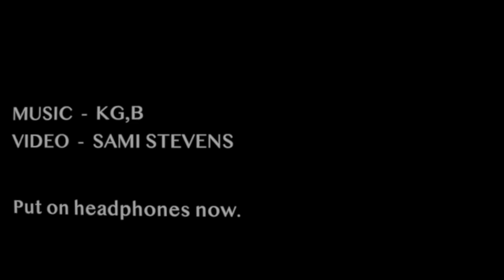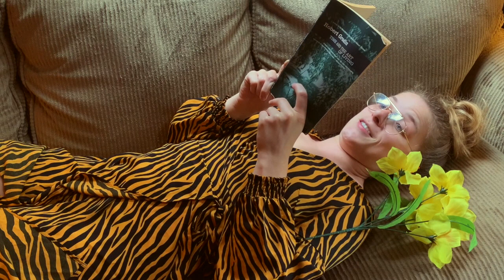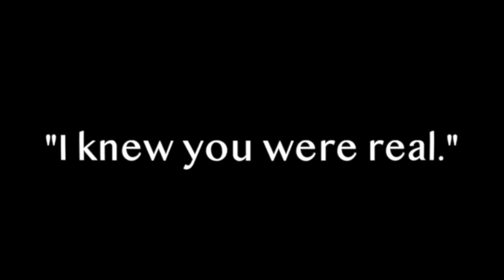Flower Movie - A Short Film by Sami Stevens and KG,B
Flower Movie
A Quarantined Love Story